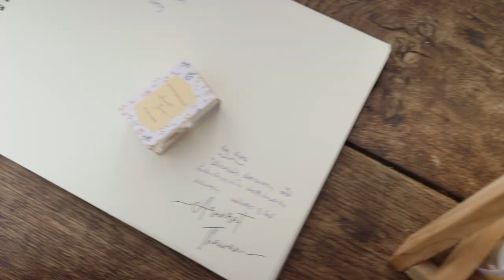Ken & Meaw | Mariée Avenue มาริเอ้ อเวนิว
@Mariée Avenue มาริเอ้ อเวนิว